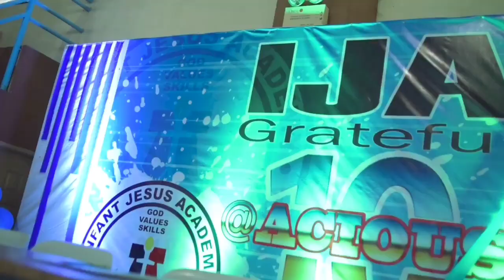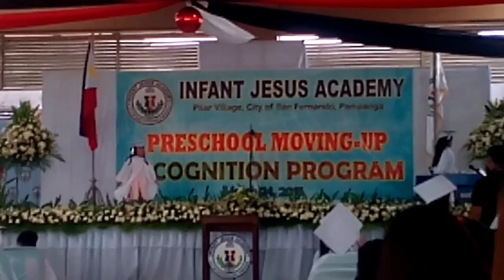My Daughter School Events | Diary ng Nanay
Diary ng Nanay

School events ng anak ko..lagi akong nagaattend kada meron sila event sa school syempre para makapagpicture picture...hehe..and ofcourse mapanood ko ng personal performance nya..at alam ko masaya sya kapag alam nya na mapapanood ko siya..very supportive po ako s knya. suportado lang lagi si nanay s knya..basta alam ko ikabubuti nmn nya at wala nmn masama..go.go. ako s gusto nya pag ganun..